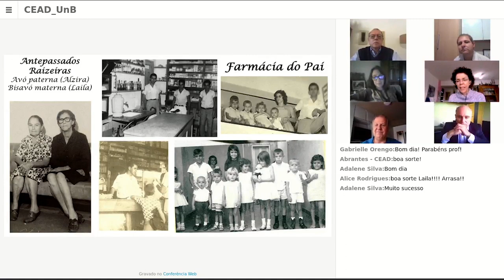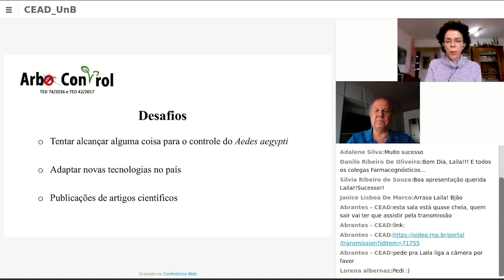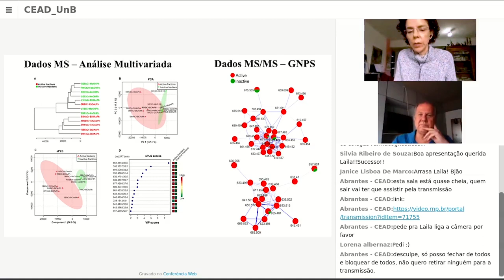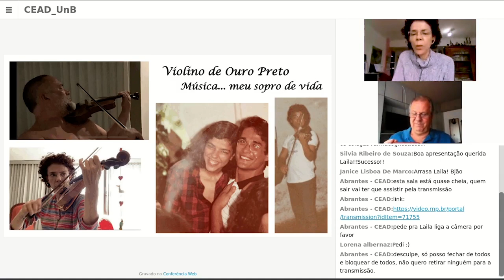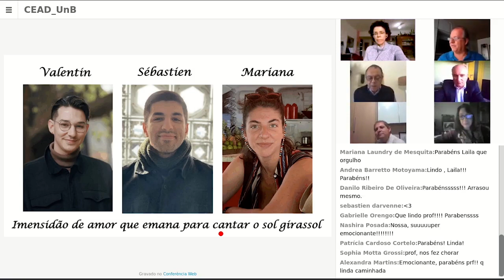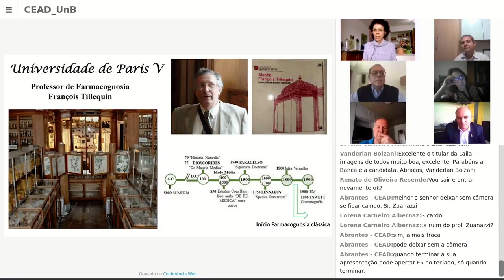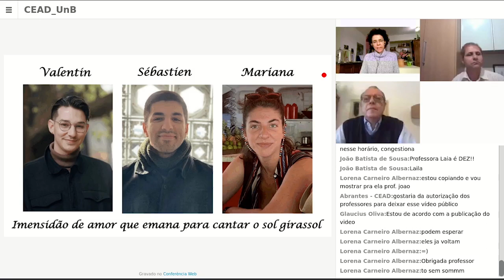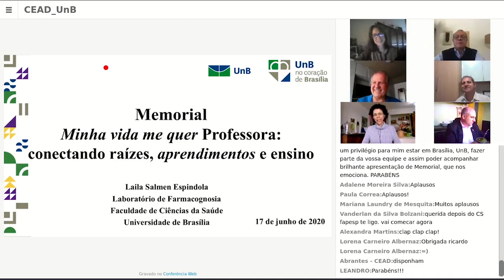Memorial de Laila Salmen Espindola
"Minha vida me quer Professora: conectando raízes, aprendimentos e ensino" foi o memorial da Professora Laila Salmen Espindola, do Laboratório de Farmacognosia da Faculdade de Ciências da Saúde da UnB, onde ela mostra um resumo de sua carreira e formação.